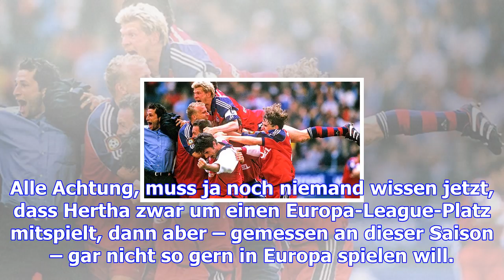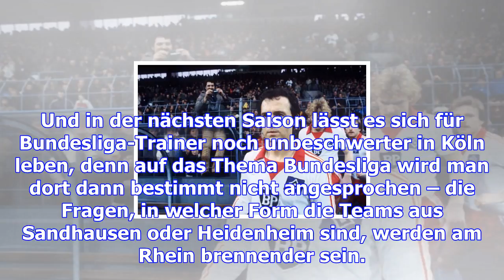Bayern ist meister, was ist dem hsv?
Es muss ja kein großer Tusch sein, so wie etwa einst in den bunten Neunzigern als Reinhold Beckmann ...